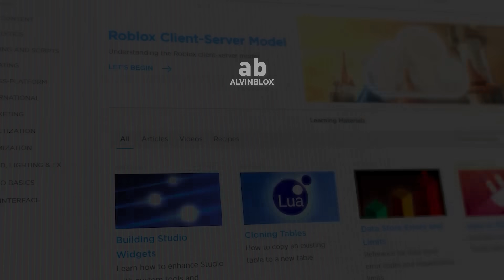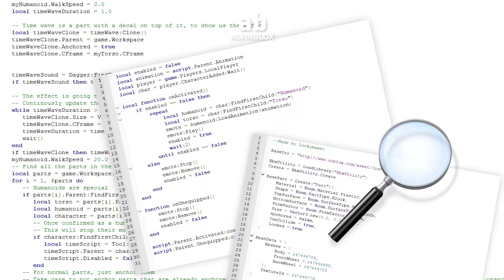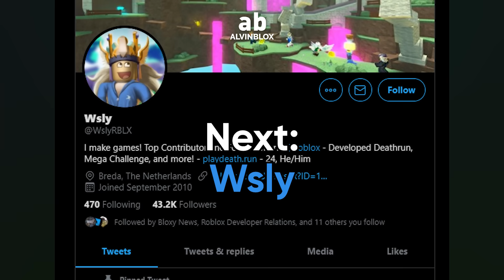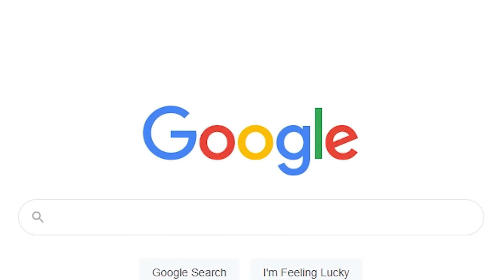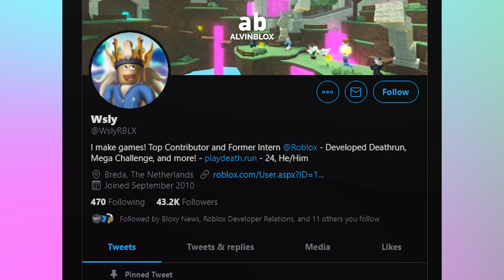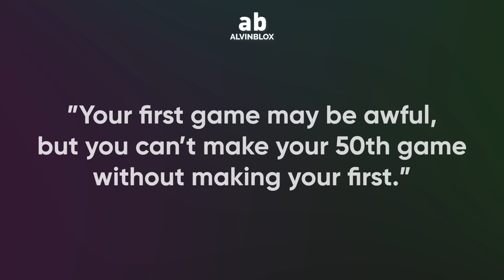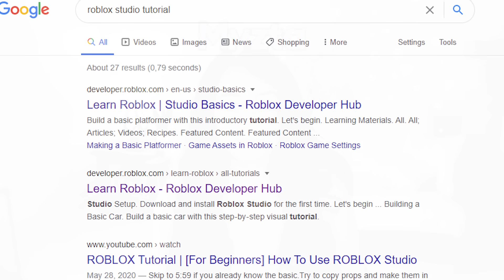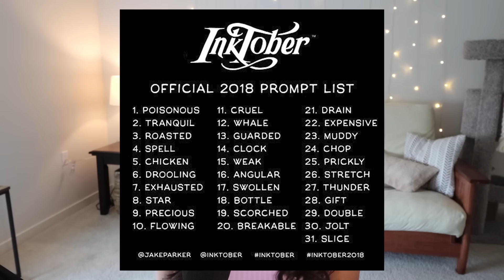How pro Roblox developers learnt to script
Today I asked pro Roblox developers what they did when learning to script and what was useful to them. I also did a survey of 100 developers and reveal the results later in the video!

Roblox username: Alvin_Blox